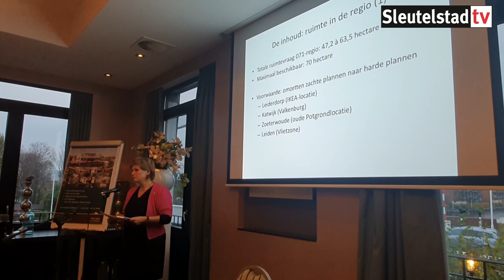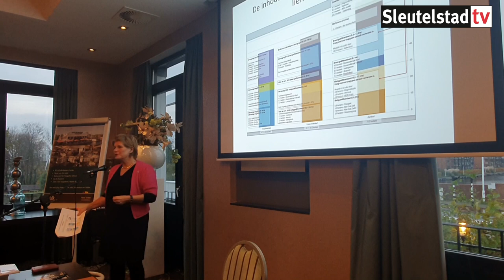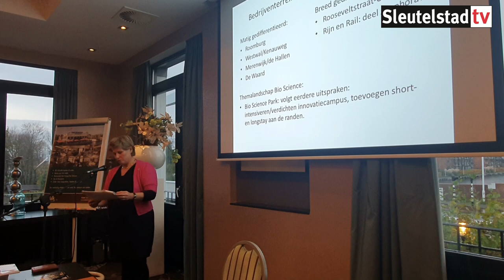Bijeenkomst voor ondernemers over bedrijventerreinenstrategie 22 11 2019